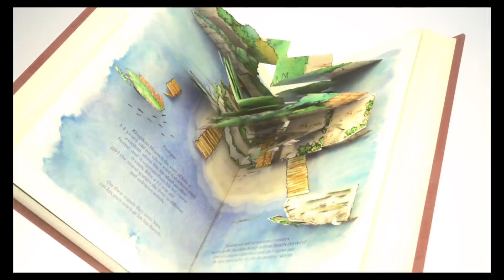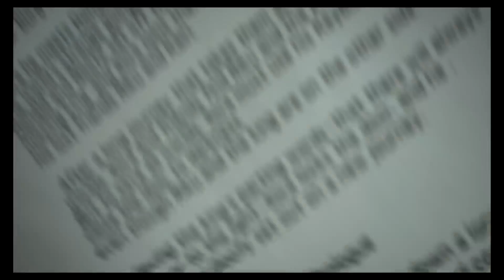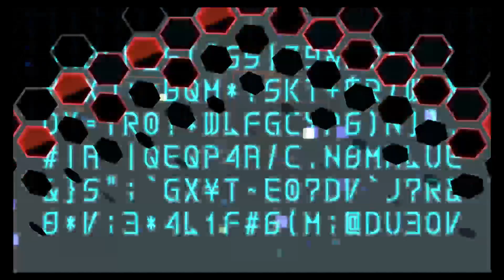The Adventures of Poeddn: Kingdom Hearts Dream Drop Distance part 5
Tron, we meet again.